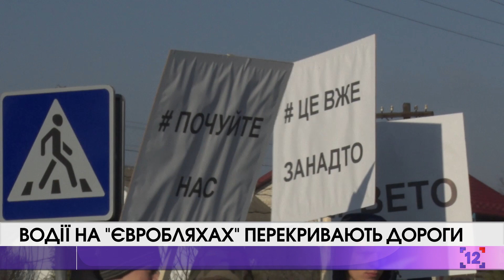Водії на "євробляхах" перекривають дороги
Сьогодні по всій Україні власники автомобілів на єврономерах організовують акції протесту. До цього долучилися й волиняни. Наразі дорога перекрита у селі Княгининок та поблизу Ягодина.
Активісти заздалегідь повідомили про заплановану акцію протесту. Представники організації «Авто євро сила» вимагають від Президента ветувати закони 8488 та 8487, які прийняли без урахування вимог власників автомобілів на єврономерах, зокрема про скасування коефіцієнту віку у розрахунку вартості акцизу.